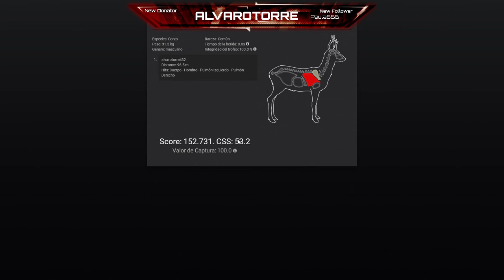TUTORIAL THE HUNTER CLASSIC-CURSO DISPARO-The Hunter Classic en Español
MI PC:
-Tarjeta Grafica: GTX 1070 G1
-Procesador: Ryzen 2700x
-Placa Base: Asus prime x470-pro
-Memoria Ram: 32GB 3200Mhz Corsair Rgb Pro
-Disco duro: Seagate Barracuda 2tb
-Ssd: 120gb Kingston-60gb Kingston
-Disipador: AIO Cooler Master 240 RGB
-Caja: Nox Hummer MC
PERIFERICOS:
-Monitor: MSI 2k 144hz Curvo
-Teclado: Corsair K70 RGB
-Ratón: Corsair Harpoon RGB Pro
-Auriculares: Logitech G430
-Micrófono: Blue Snowball ice
-Webcam: Papalook 1080-30 FPS